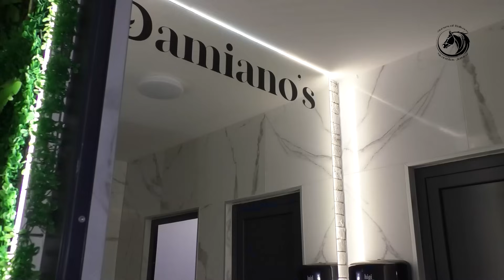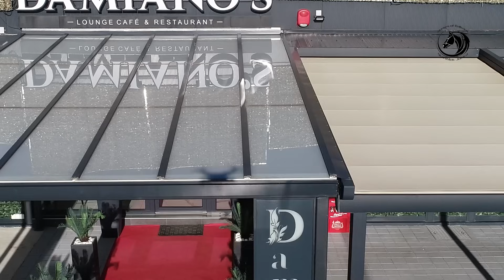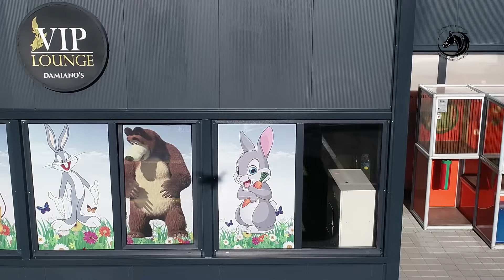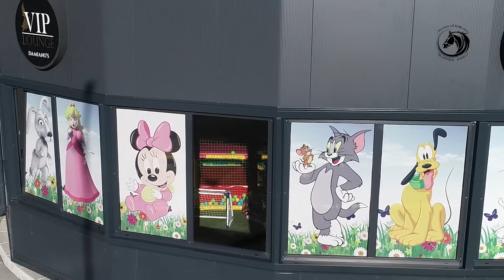- JOVAN PERIŠIĆ STIGAO U DAMIANO"S RESTORAN -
- JOVAN PERIŠIĆ NAJAVIO VELIKI KONCERT U DAMIANO"S RESTORANU -